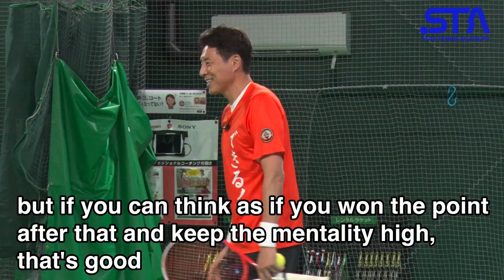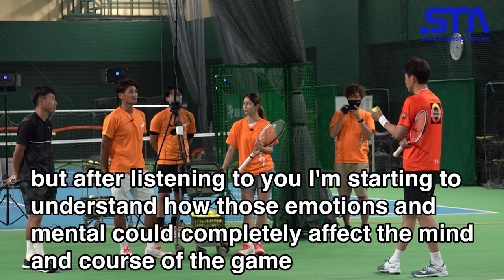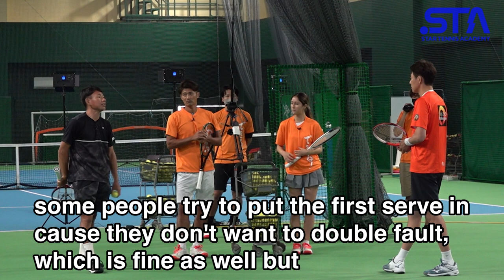Don't Aim For Ace, Aim For The Point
KIWA’s profile
Actress／Model
Birthday : 5/19/1999
Birthday: September 20, 1976
Highest JTA* rank: S1／D1
Highest ATP rank: S102／D119

【career】
Birthday: January 31, 1978
Highest JTA* rank: S3／D4
Highest ATP rank: S296／D306